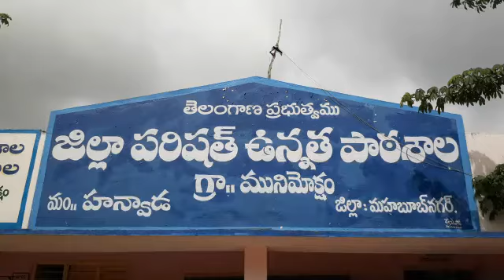Shake hand / high five practices in MBNR.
Shake  hand high five part of SBSV activities. To maintain good relationship between teachers and students in government schools.